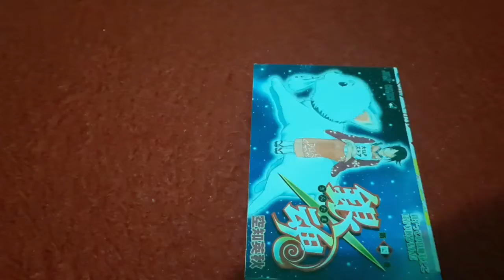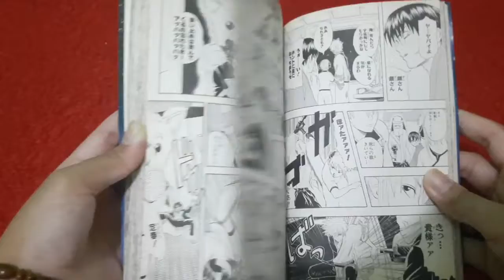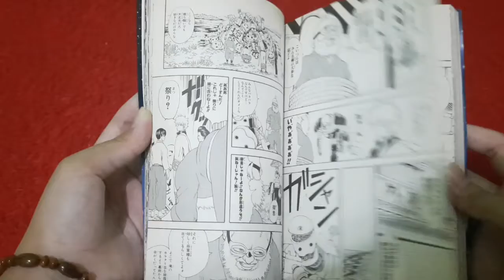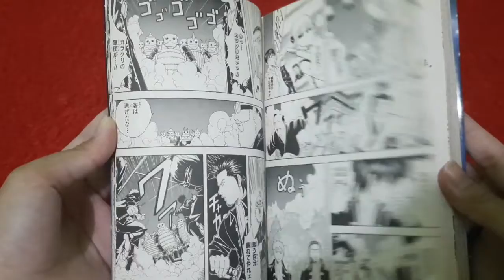Review Manga Gintama (銀魂) Volume 4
銀魂
Manga Gintama volume 4
By: Hideaki sorachi sensei
NUHUN